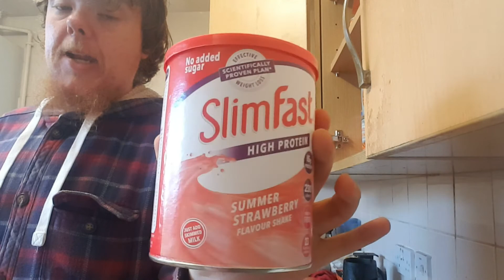Slimfast dieting day 615. Vlog1247. Breakfast.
Slimfast dieting day 615. Vlog1247. Breakfast. Recorded on Saturday 9th September 2017.